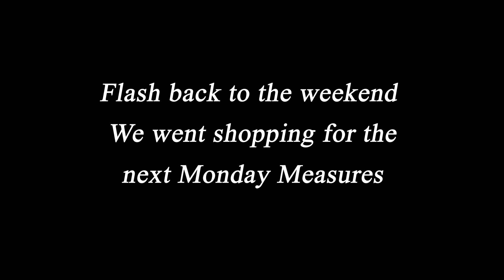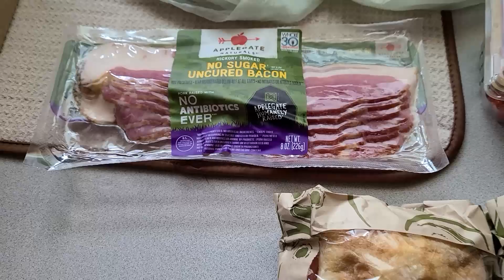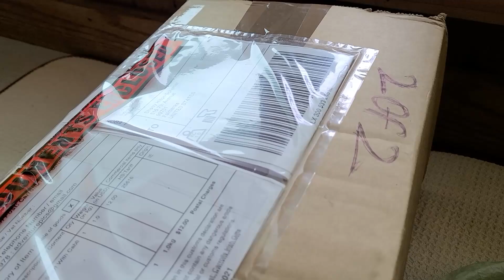Alaska Co-op Shopping & Vacation Prep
Hello! In today's Video we got our food for tomorrow's Monday Measures and Starting prepping for our vacation. I finally had a few extra minutes to take a drive to see one of our spectacular Sunrises! I hope you enjoy it!